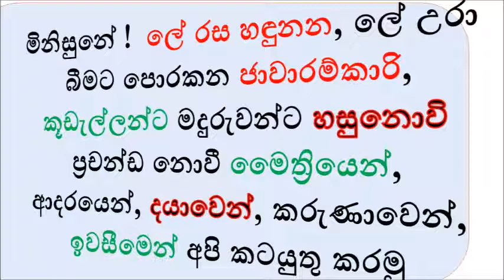MDM5193 ජනපති, බළධාරීන්, ජාවාරම්කරුවන් සහ මිනිසුන්ගේ අකුසල් උග්‍ර බැවින් ප්‍රචන්ඩ නොවී මෛත්‍රී කරමු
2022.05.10